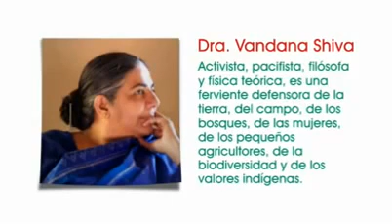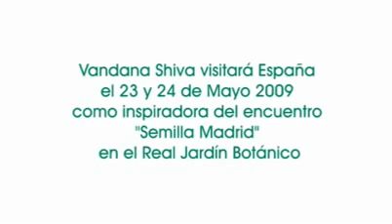Las Consecuencias Semillas Transgénicas - Dra Vandana Shiva (Sub-titulo Español)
Importante reflexión de la Dra Vandana Shiva donde explica como las empresas transnacionales modifican las leyes para impedir a los agricultores guarden sus semillas para las próximas generaciones, ejerciendo derechos de propiedad sobre las semillas, cuando todos sabemos que las semillas en su origen son creación de un proceso natural y no las crearon en un laboratorio.